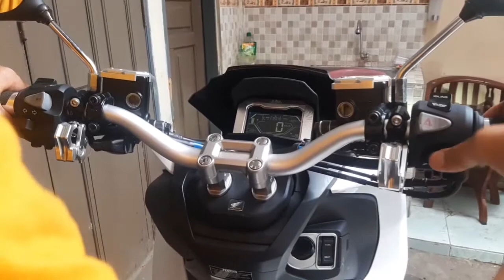HONDA ADV 150 GANTI KNALPOT, MAKIN RAMPING & SUARA BAZZOKA.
Knalpot Honda Revo keluaran 2010 ini sudah lama saya pakai setiap modifikasi motor, dari suaranya yang agak nge-bass dan secara tampilan juga makin ramping dan bersih karena full crome